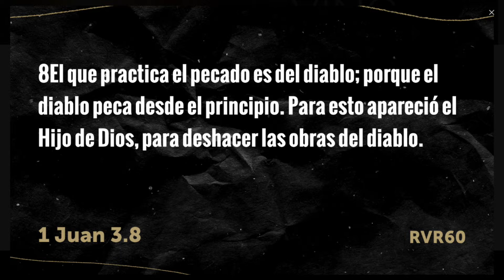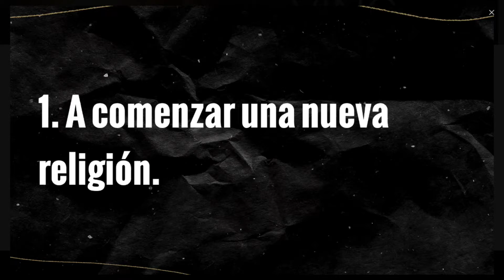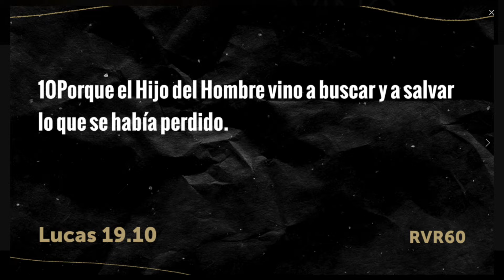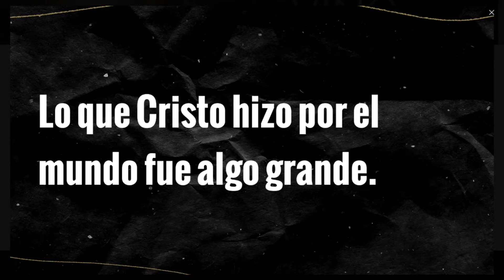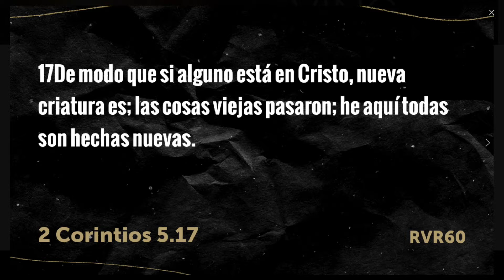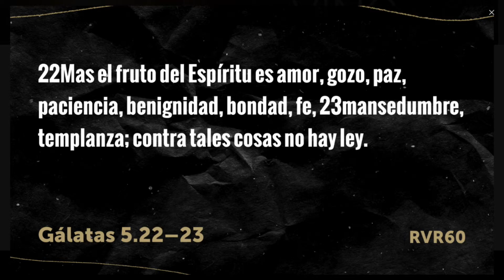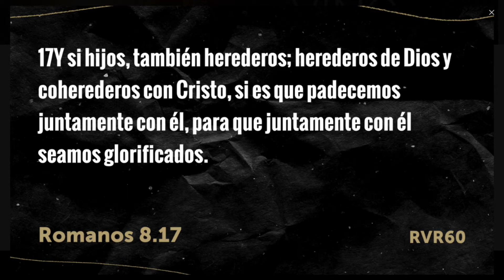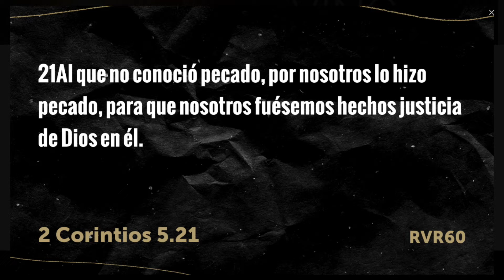Porque Vino Cristo?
La biblia dice que Cristo vino por varias razones.

1. Cristo vino a buscar y salvar al perdido.
Lucas 19.10

2. Cristo vino a unir al hombre.
Romanos 3.23

La biblia también dice que Cristo vino a deshacer las obras del Diablo.

For more information and to stay up to date please